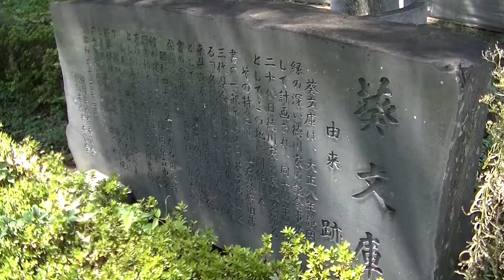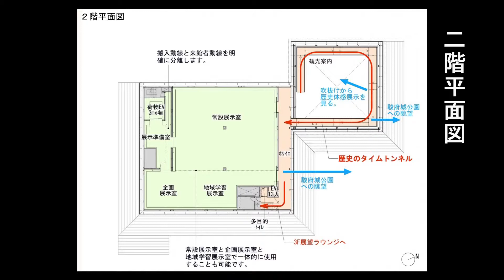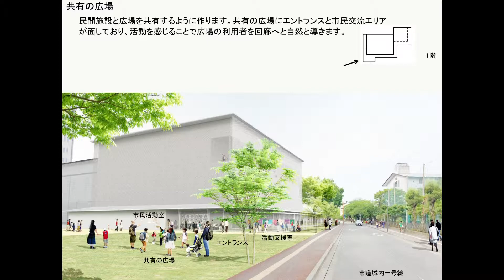進む歴史文化の拠点づくり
駿府城公園内の歴史文化施設設置計画の最新情報をお届けします。